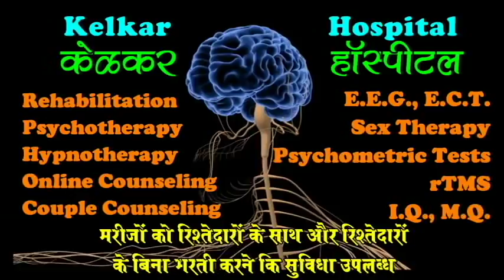6 Signs of Anxiety - Dr. Kelkar (MD) Psychiatrist Hypnotherapist Psychotherapist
• Dr. Deepak Kelkar (M.D.)
• Psychiatrist
• Hypnotherapist
• Psychotherapist,
• De-addiction Specialist
• Sexologist

     3 )Kelkar Hospital Channel